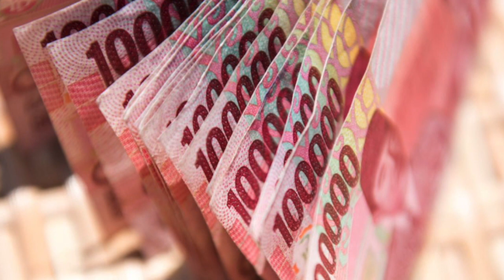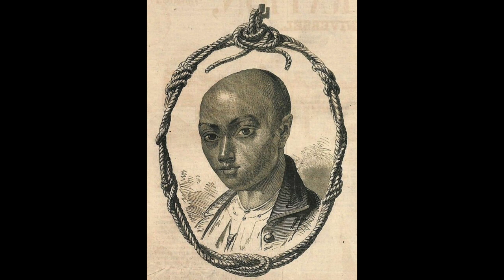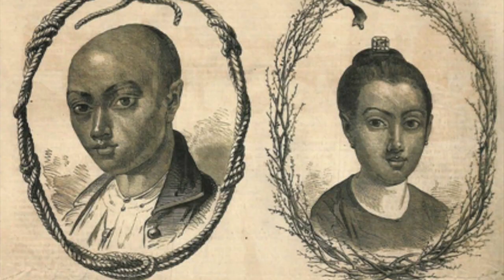Oey Tambah Sia penjahat dan Playboy tempo Doloe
cerita jaman duluuu. ttg seorang playboy di jaman batavia sekaligus penjahat yang akhirnya .. saksikan kisahnya sampai habis guys : )
thanks guys